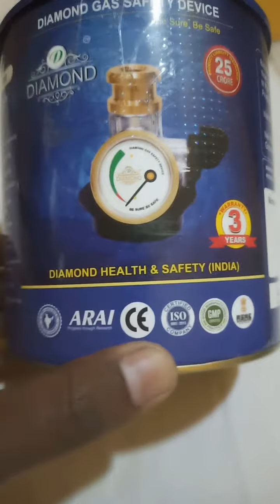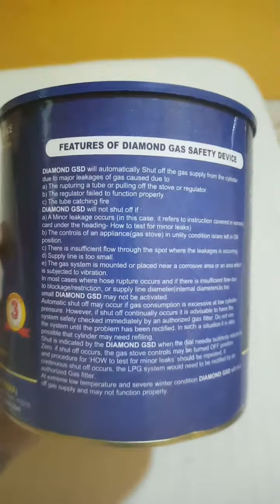About gas sefty device marketed by MERA INCOME. for associate plz contact